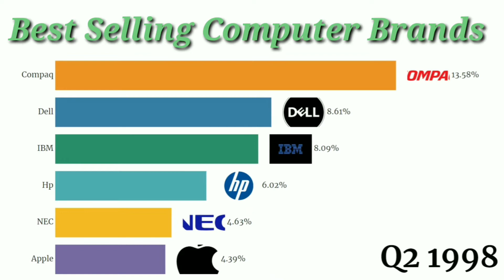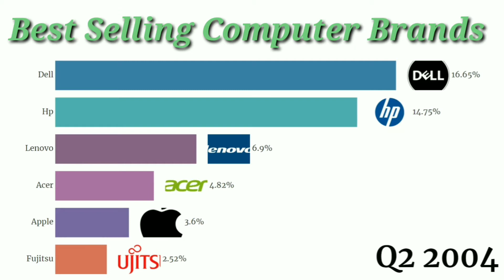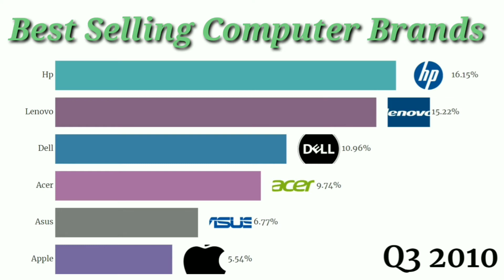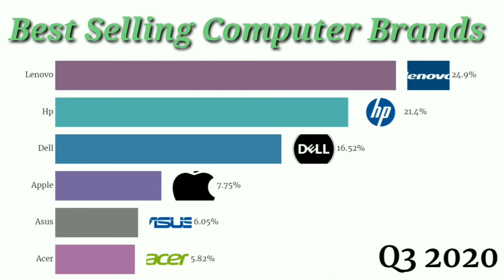Most Popular Computer Brands in the World 2021 | Data is Decent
Let’s know the most popular computer brands in the world 2021.
This video shows the performance of the top computer brands in terms of market share. Apple dropped by a lot in the late 90s, hence why they brought back Steve Jobs. I did not include them with the "others" because they have been very influential to the computer industry. Those that dropped to 0% were either acquired or left the computer market. Computer brands that sold less than 3% are part of the "others" group, those included brands like Sony Vaio, Packard Bell and hundred others. In the 90s computer sales were based on price and performance instead of style since they were seen as a business tool.

I included popular computers from each year so you can see the progression of computer designs and so you can have an idea of what was selling at that time. I did not include many laptop images because it's difficult to see their progression other than thinner bodies.

I have put in my best effort to collect data. Please comment if you notice any serious errors so they can be rectified.

Editing Software: KineMaster

Thumbnail maker: Pixelleb